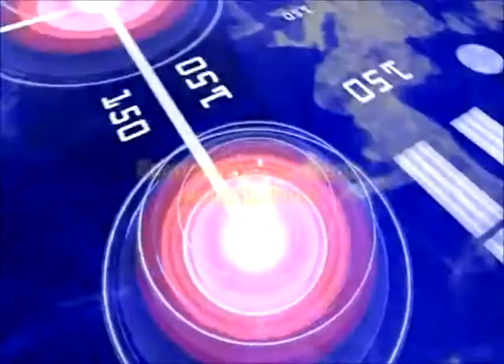Flash de Noticias: Fuerte Temblor de 7,7 entre CUBA y JAMAICA